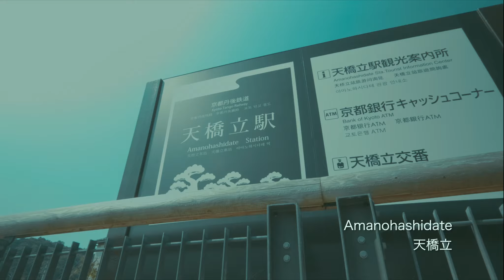Chūgoku-Kansai trip 2018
Mostly shot on Gopro Hero 6 with some additional shots from Sony A5000 and iPhone5